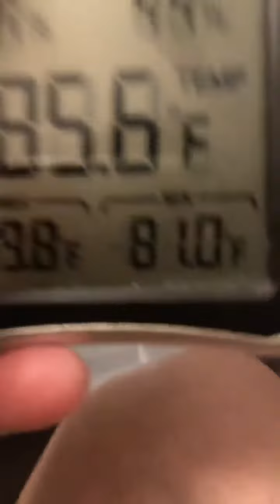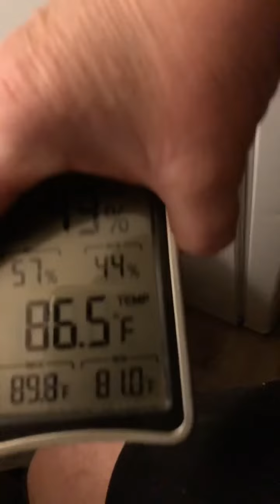9/19/20 The Heat emitting from the refrigerator 85.6 degrees Fahrenheit